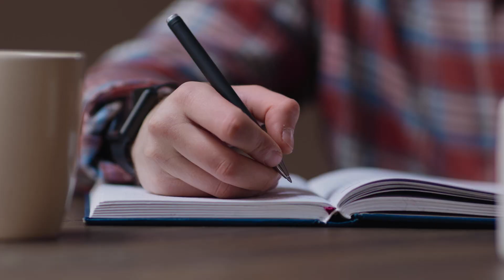WATA ఆధ్వర్యంలో ప్రభుత్వ పాఠశాలపిల్లలకు ఉచిత స్నాక్స్ పంపిణీ